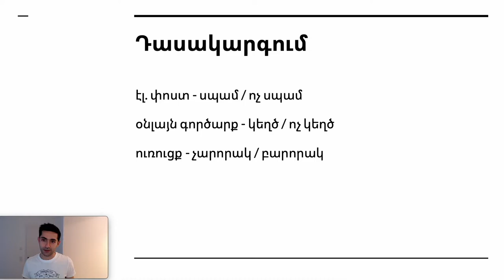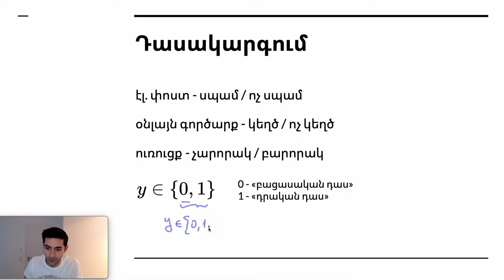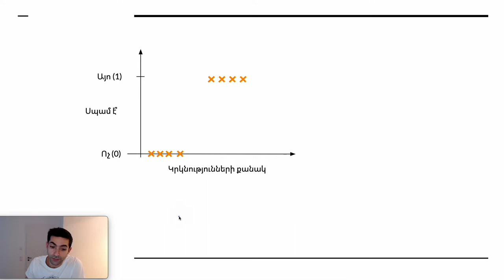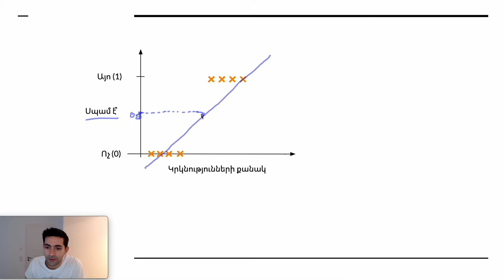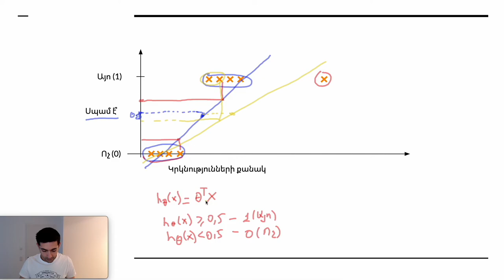Դաս 5.1 - Լոգիստիկ Ռեգրեսիա